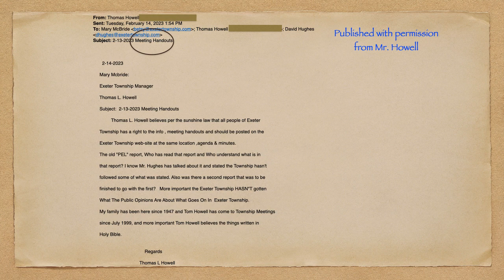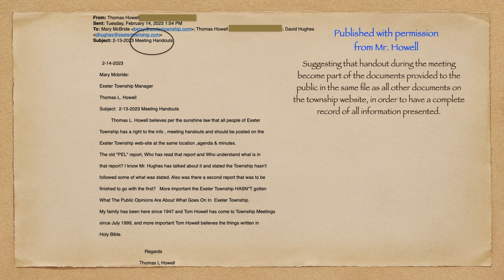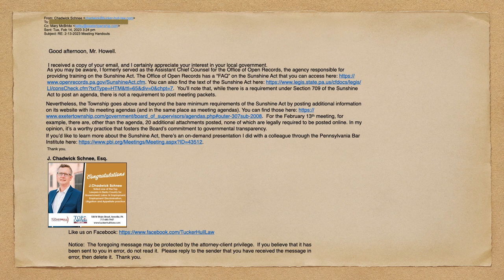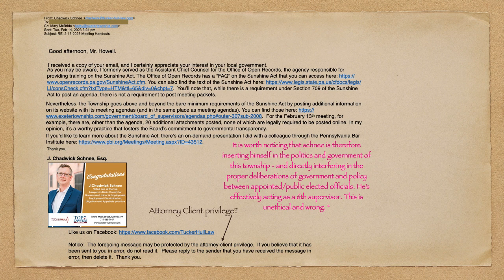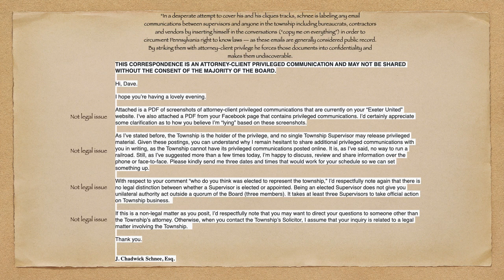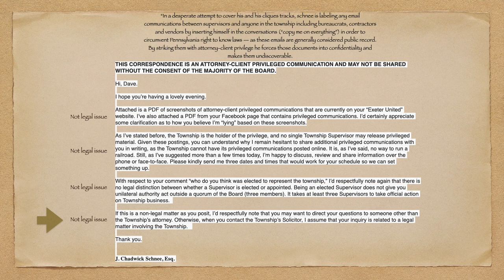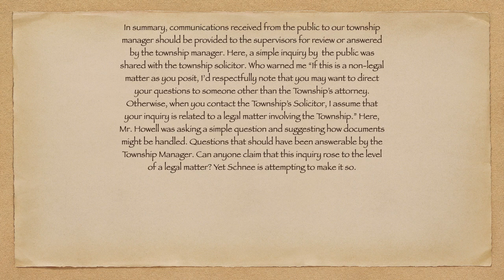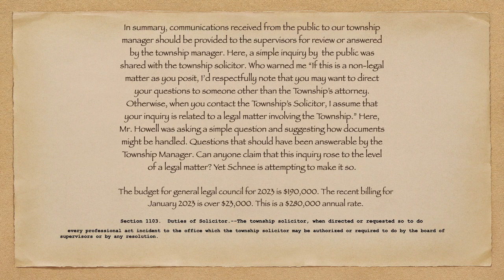SOLICITOR SCHNEE MAKES CLAIMS HE ASSUMES ALL CONTACT WITH HIM IS A LEGAL MATTER.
MR. TOM HOWELL ASKS THAT ADDITIONAL DOCUMENTS INTRODUCED AND DISCUSSED IN THE BOS MEETINGS ALSO ARE PLACED INTO THE FOLDER FOR THAT MEETING FOR ACCESS BY RESIDENTS AND A COMPREHENSIVE COLLECTION OF DOCUMENTS DISCUSSED AND REFERENCED IN THE BOS MEETINGS ARE ALL IN ONE PLACE. SOLICITOR SCHNEE RESPONDS TO MR. HOWELL'S COMMENTS AND SUGGESTS IT MAY HAVE ATTORNEY CLIENT PRIVILEGE. SAYS WHAT IS IN THE FOLDER IS OPTIONAL. WHY IS SOLICITOR SCHNEE ( $215/HR ATTORNEY ANSWERING EMAILS FROM THE GENERAL PUBLIC?) THE INQUIRY COULD HAVE BEEN ANSWERED BY THE MANAGER AND IF NEEDED HELP FROM THE SUPERVISORS. WAS THIS A LEGAL MATTER? QUID PRO QUO? WASTE OF TAXPAYER MONEY?